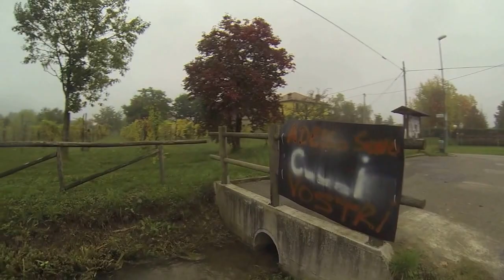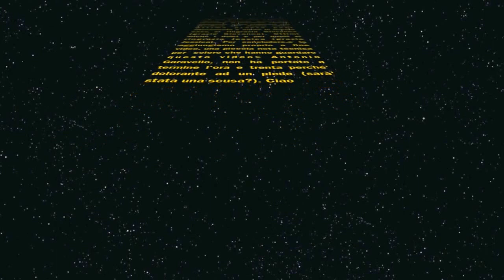Runners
1h30 di resistenza aerobica a Volpago del Montello (TV) in compagnia di Simone Gobbo, Peter Lanziner, Antonio Garavello e Paolo Zanatta!!